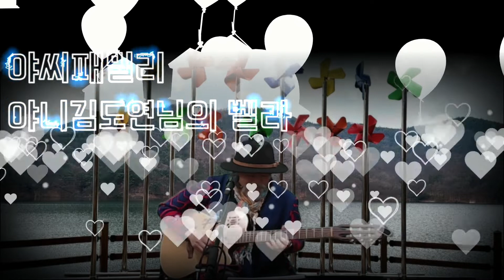야씨패밀리의 야니김도연님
★야씨패밀리의 야니김도연님의 벨라
★장소:김해 창오통기타
★후원:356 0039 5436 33(농협)옥**
후원을 원하시는분들은 위계좌를 참고하십시요
감사합니다~~^^
트링트링~~^^🙏🏻